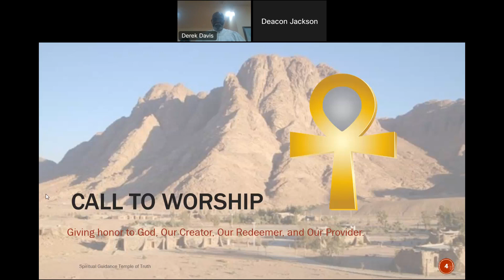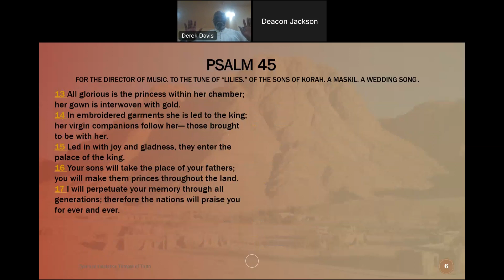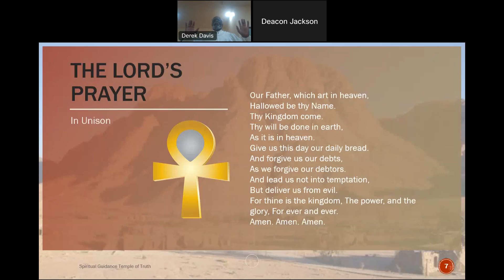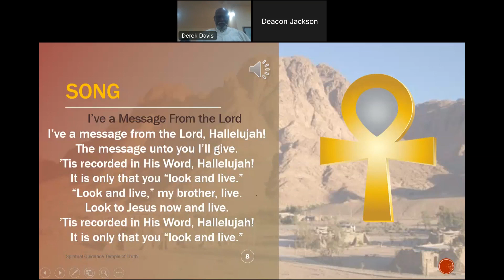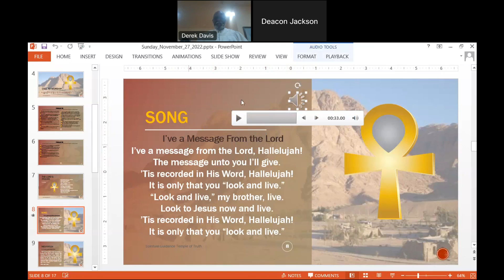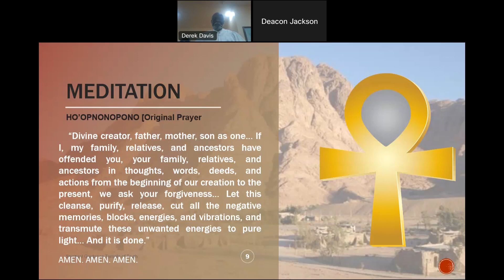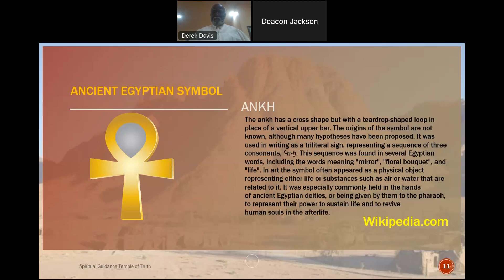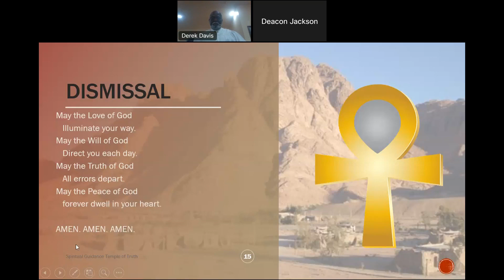Using Mental Pictures to Look Into Your Life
Having a mental picture of how you desire to live will help you refuse to be misused or misguided in every level of your existence. A message from our Supreme Father Marshall Davis urges us to use our minds to “visualize and paint” virtuous visions of our live to overcome all manner of stumbling blocks and health issues. The session also uses the Hawaiian Ho’oponopono Prayer Technique introduced in an early service by Megan Aderele.